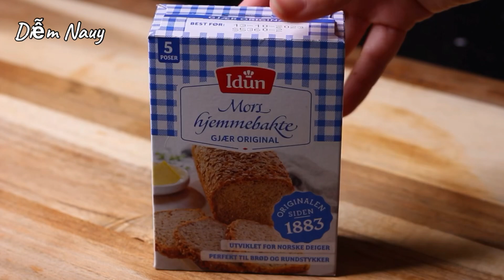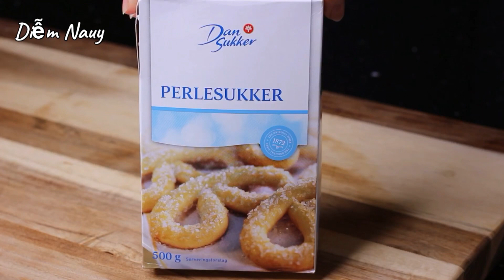Bánh Tàn Ong Kiểu Bỉ - Belgian Waffle - Giòn Bên Ngoài - Xốp Mềm Bên Trong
Nhận được yêu cầu nên Diễm chia sẻ cách làm Bánh Tàn Ong của Bỉ. Bánh Tàn Ong Bỉ khác bánh tàn ong thường ở lượng chất béo cao và có 2 loại. Một loại mềm xốp và một loại bên ngoài giòn, bên trong dai xốp. Diễm có cả 2 loại nhưng thấy kiểu giòn bên ngoài, mềm xốp bên trong ngon, ăn ít ngán và thơm hơn nên Diễm chia sẻ trong video. Công thức này Diễm xem và làm từ 1 website tiếng Pháp, lâu lắm rồi nên cũng không nhớ tên, Diễm có điều chỉnh lại cách làm và giảm lượng đường trong công thức. Mình cùng vào bếp làm bánh với Diễm nhé!

🌿 Nguyên liệu / Ingredients:

2 trứng gà / 2 eggs
200ml sữa / 200ml whole milk
50g đường nâu / 50g brown sugar ( 3 tbsp + 1 tsp )
7g men nở / 7g instant yeast ( 2 tsp )
500g bột mì đa dụng / 500g all purpose flour ( 4 cups )

200g bơ mềm / 200g softened butter

120g đường hạt to / 120g pearl sugar ( 1/2 cup )
1 mcf tinh chất vani / 1 tsp vanilla extract